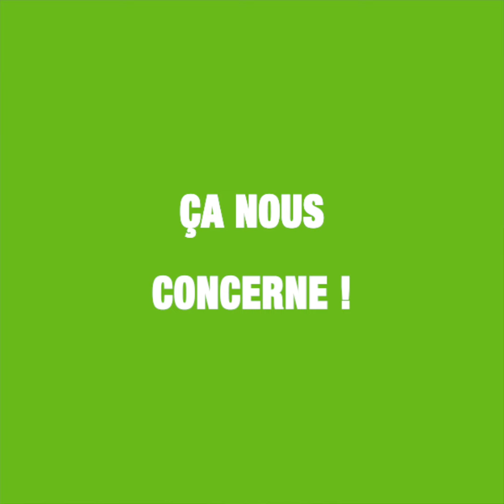"Outils numériques et alimentation personnalisée" : interview de Grégory Dubourg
Suite à la conférence du FFAS  "Les outils numériques à la conquête d’une alimentation personnalisée ? Potentialités et limites", Grégory Dubourg (directeur et fondateur de l’agence Nutrikéo) a répondu à quelques questions sur le sujet.